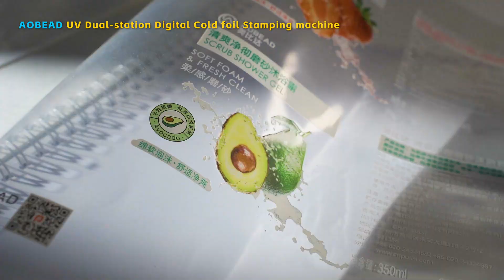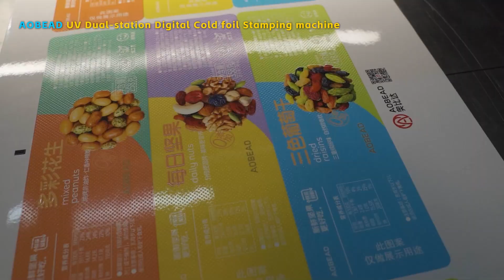AOBEAD UV Dual-station Digital Cold foil Stamping machine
No plate required, fully digital operation
Cold foil stamping, 3D embossing, spot varnishing, and secondary cold foil printing.
Realize the superposition application of multiple post-printing processes at one time
Enhancing post-press efficiency
Empowering labels with more possibilities for personalization
Increase the added value of products
Giving you an unprecedented competitive advantage#madeinchina